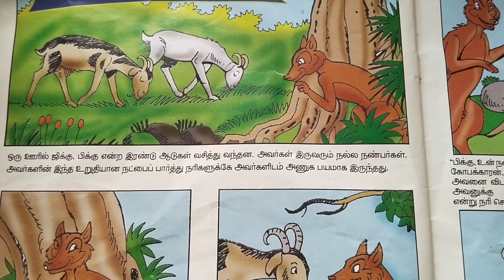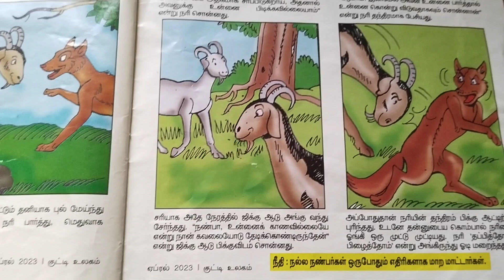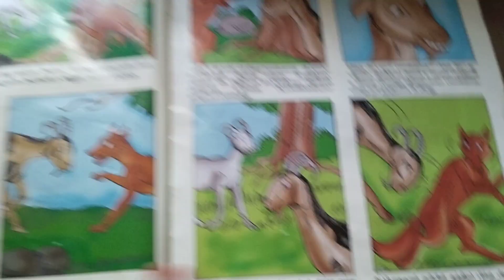Photo Story 1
hai friends